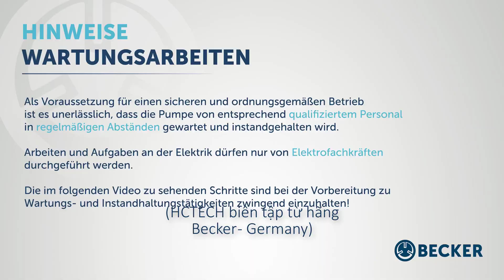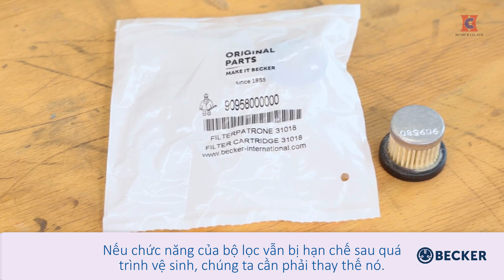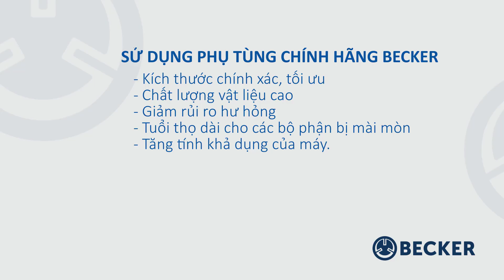Hướng dẫn bảo dưỡng bơm hút chân không Becker VT&DT 4.2, 4.4, 4.6, 4.8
Hướng dẫn các bước bảo dưỡng bơm hút chân không khô Becker model VT&DT 4.2, 4.4, 4.6, 4.8.
(Video biên dịch từ video của hãng Becker - Germany)
00:00 Mở đầu
00:17 Lưu ý về bảo dưỡng
00:30 1-Chuẩn bị
00:44 2-Vệ sinh
01:28 3-Vệ sinh/thay lọc
01:40 4-Kiểm tra cánh than
01:55 5-Lắp đặt lại

CÔNG TY TNHH THƯƠNG MẠI VÀ CÔNG NGHỆ HC VIỆT NAM
Địa chỉ: Số 5B, Ngách 15/2, An Dương Vương, Phú Thượng, Tây Hồ, Hà Nội